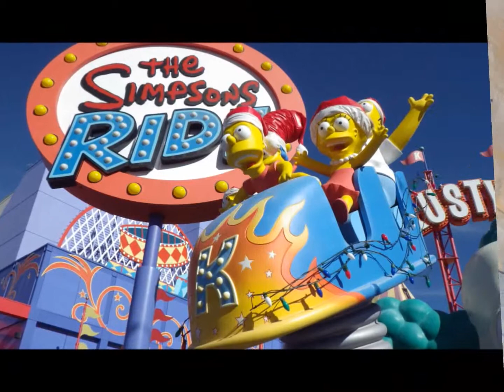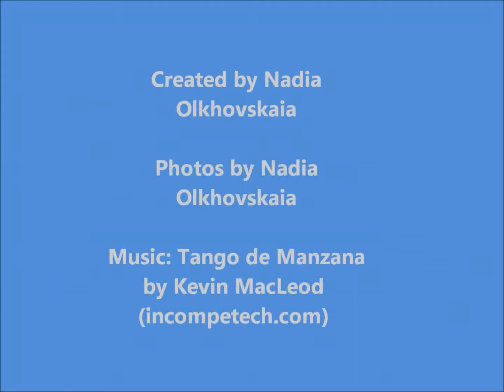Universal Studios Hollywood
Universal Studios is a place where blockbusters were created for dozens of years. Now it is a tourist attracting center where you can come and enjoy the opportunity of experiencing the Simpsons lifestyle or watching King Kong fight a T-Rex dinosaur and your bus falls  down into the chasm.